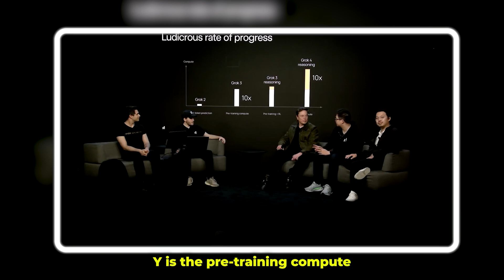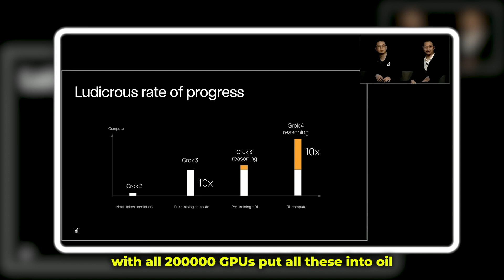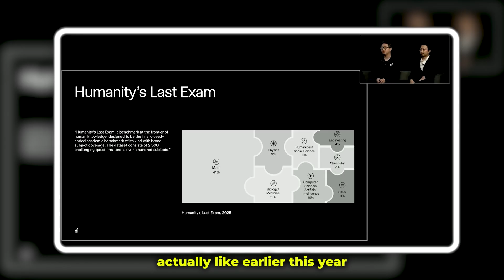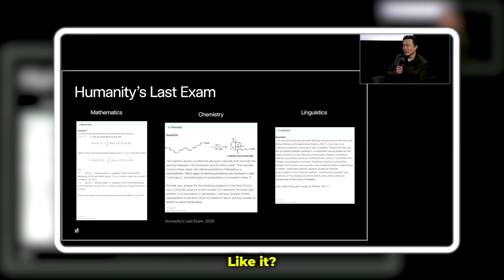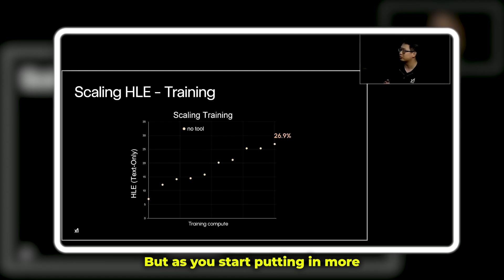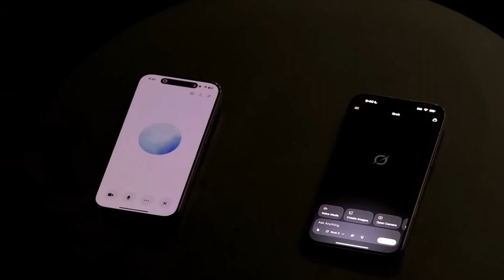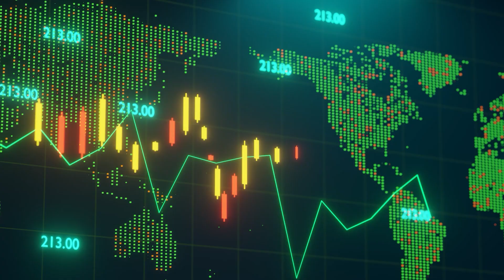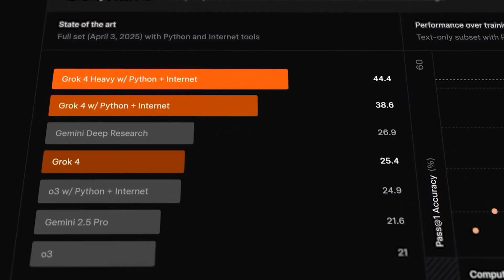Elon Musk WARNS GROK 4 Will Be Smarter Than Any Human and It's Terrifying!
Elon Musk's New GROK 4 AI System is a HUGE Wake-Up Call To The Entire AI Industry! | Elon Musk recently unveiled Grok 4, an AI system so advanced, it's redefining intelligence itself. With unprecedented reasoning capabilities, tool-native logic, and academic performance that outpaces PhDs in every field, Grok 4 marks the beginning of a new era in AI.

Are you an Elon Musk Fan?
→ Join Visionary Society For Exclusive Elon Musk Interviews, Early Access and more! (Limited Access)
→ Get The Vault Now! ALL interviews curated into one powerful resource! (USE CODE
THEVAULT)

During its launch, Musk described a vision where "reality becomes the benchmark," and Grok 4 delivered. It scored 100% on AMI (Advanced Math and Inference) and left other models, including Gemini 2.5 Pro, scrambling to catch up.

Built on xAI’s Colossus supercomputer powered by over 200,000 H100 GPUs, Grok 4 is more than just smart it’s self-correcting, adaptable, and capable of reasoning like a human. It’s already solving previously unsolvable problems, handling advanced science, engineering, and linguistics simultaneously. And this is only the beginning. Musk believes Grok 5 could unlock new physics, drive scientific breakthroughs, and usher in a planetary-scale economy fueled by AI.

Elon Musk is an entrepreneur and business magnate. He is the founder, CEO, and Chief Engineer at SpaceX; early stage investor, CEO, and Product Architect of Tesla, Inc. Founder of The Boring Company; and co-founder of Neuralink and OpenAI. Also is the owner of X, formerly Twitter.

START HERE! 🚀